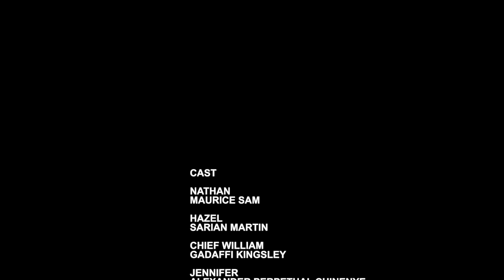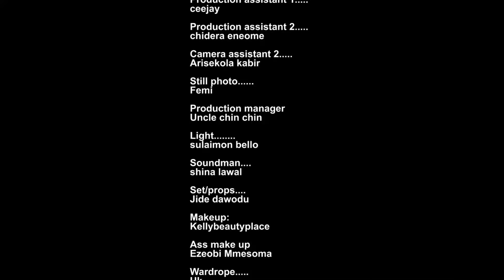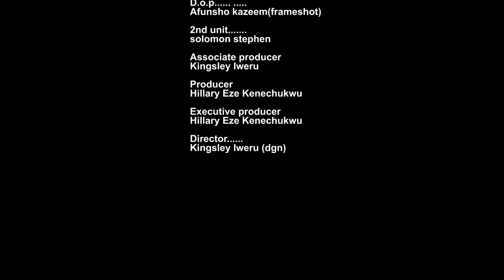A RIDE TO ROMANCE- FEATURING, MAURICE SAM, SARIAN MARTINS, CHIOMA NWAOHA, #2024 LATEST NIGERIA MOVIE